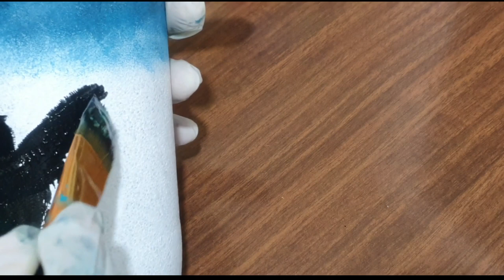Mountain Landscape On The Bottle | Bottle Art For Home Decorations | Bottle Painting Step by Step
In this video, I have shown how to paint Mountain Landscape Painting On Bottle . DIY bottle art step by step for beginners and for home decorations .
This is a  creative Bottle Painting Design from Blended Art by Jasinta .

"Mountain Landscape On  The Bottle"
Amazing painting and creative art work on the bottle with acrylic paints which is simple but beautiful and unique!

Material/Tools used:
glass bottle 🍼
acrylic paints 🎨
sponge 🧽
paintbrushes